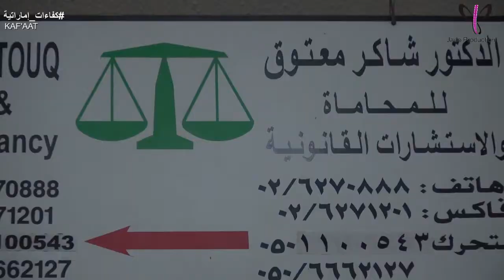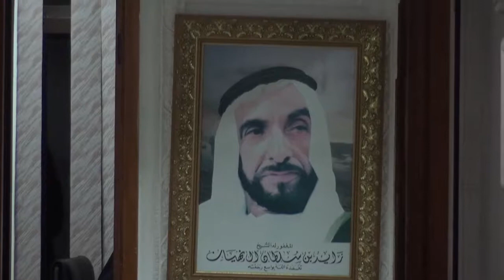الدكتور شاكر معتوق للمحاماة والاستشارات القانونية